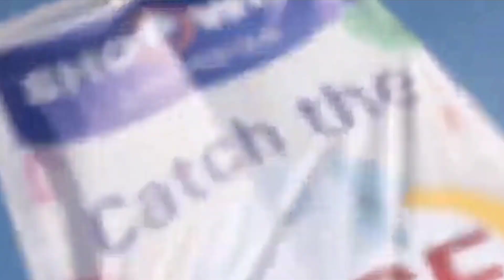Grand winner of Shopwise Master Chef 2020